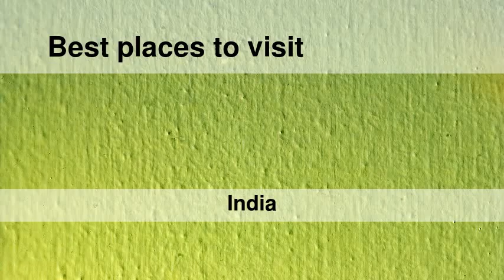Best places to visit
Best places to visit - Bāghpat (India) Best places to visit - Slideshows from all over the world - City trips, nature pictures, etc.